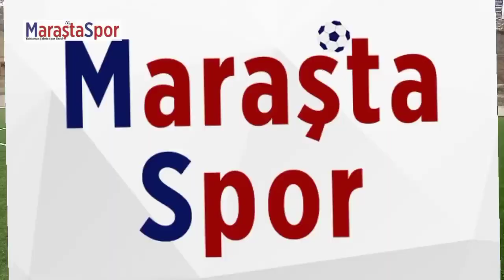Mehmer Kürtül Sezon öncesi açıklama yaptı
marastasporgazetesi.com'un kanalında Kahramanmaraş'ın haberleri, spor haberleri, Maç Özetlerini, doğal güzellikleri ve yemeklerinden videolar bulabilirsiniz. Kahramanmaraşspor'un Maç Özetlerinide bulabileceksiniz.